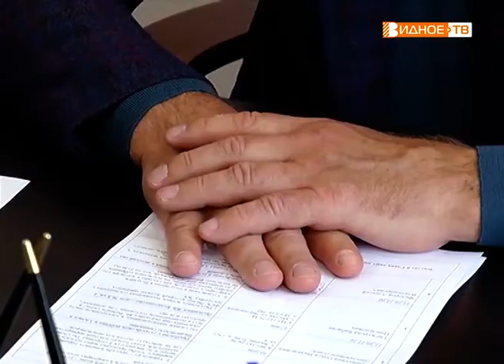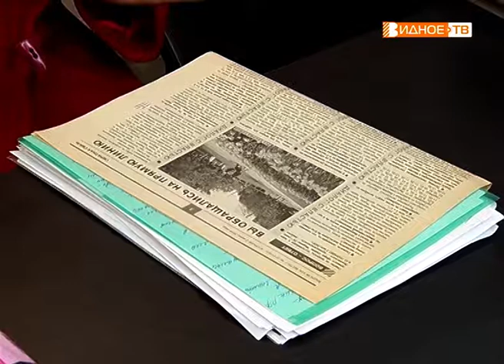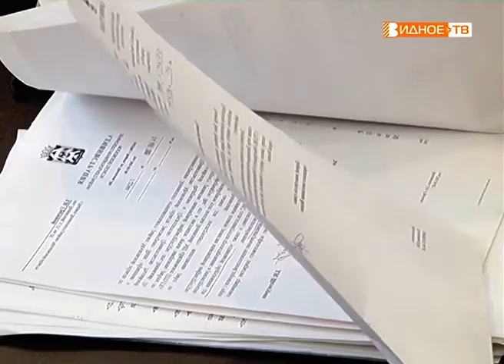"На приёме" - вопросы к депутату Госдумы РФ Вячеславу Фетисову